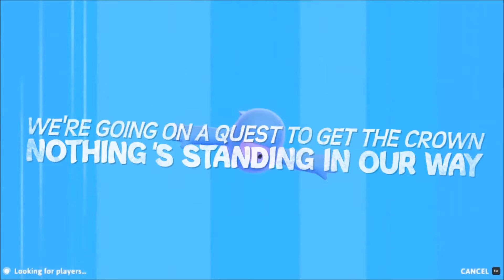Fall Guys #15: 3 Rings!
Fall Guys: Ultimate Knockout
Developer: Mediatonic
Publisher: Devolver Digital
Platforms: PlayStation 4, Windows PC (Steam)
Release Date: August 4, 2020